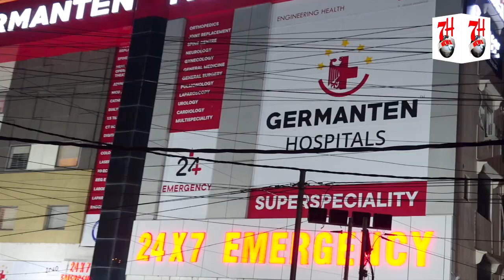EK RAHO AUR NEIK RAHO | ZARA YEH BHI SUNIYE | 7H TV NEWS